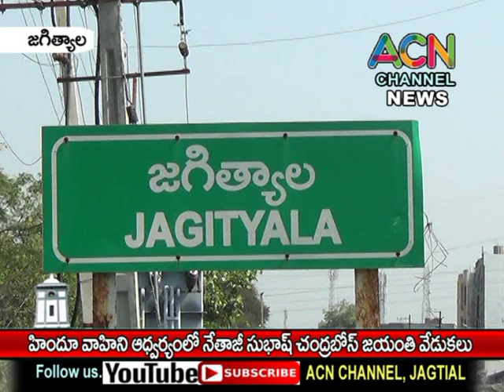జగిత్యాల హిందూ వాహిని ఆధ్వర్యంలో నేతాజీ సుభాష్ చంద్రబోస్ జయంతి వేడుకలు